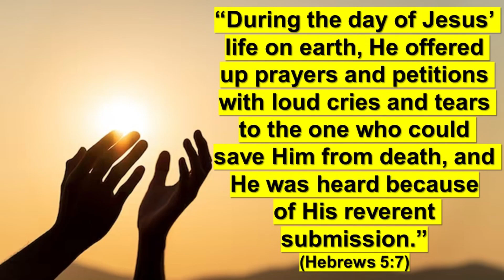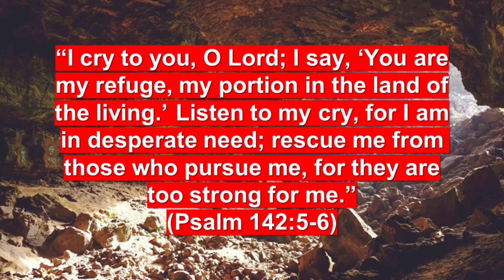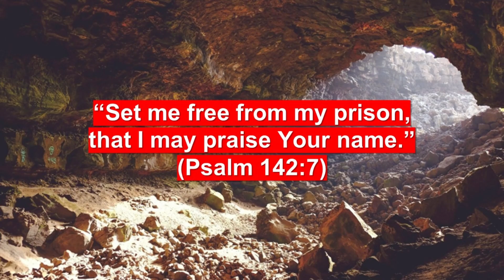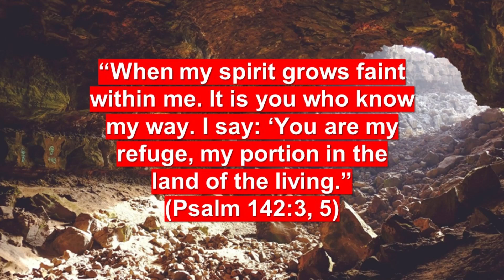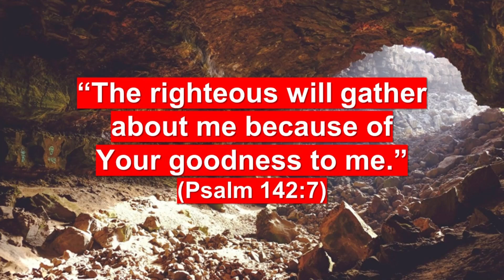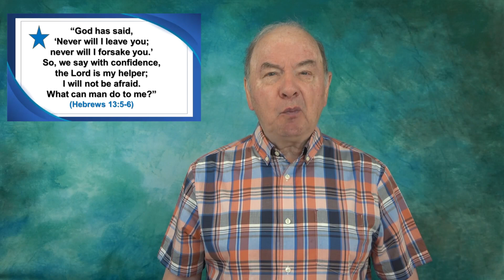THINKING ABOUT TROUBLES DEREK STRINGER